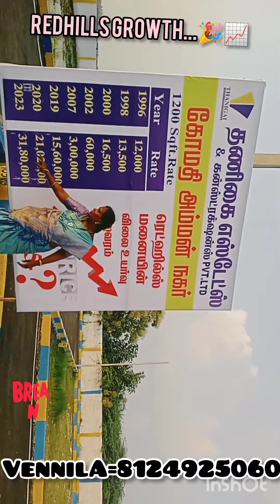Growth of Redhills Site8124925060....